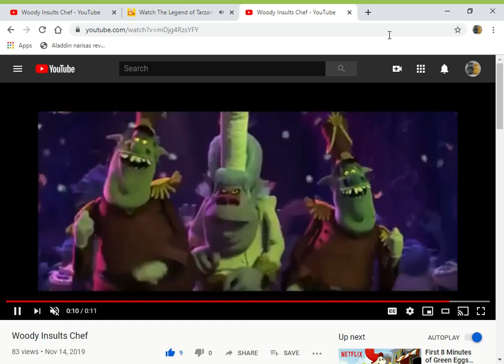Tantor Insults Chef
here's my another chef video
in honor of the new trailer release of "trolls world tour".

clips/years/companies
trolls (@2016 dreamworks)
the legend of tarzan (the rift; @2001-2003 disney)